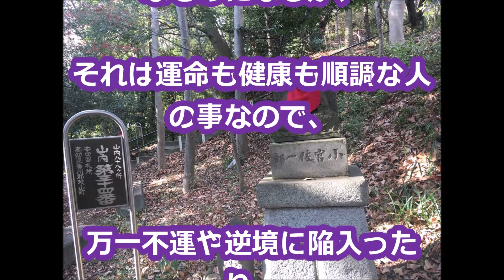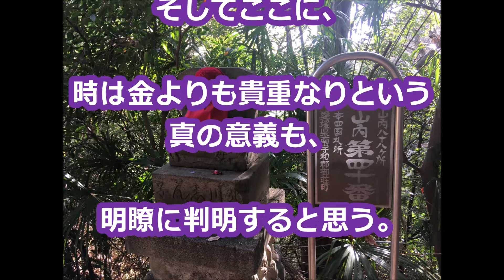「時は金よりも貴重なり」天風鉄人の教え生涯現役ずっと楽しむ会